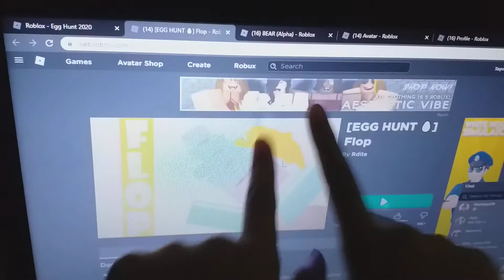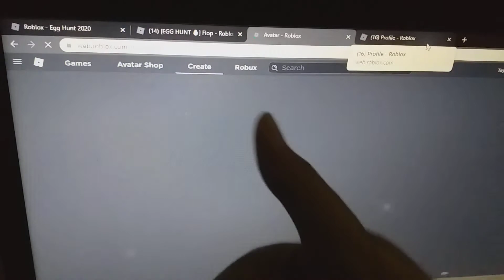Roblox Egghunt 2020 D2 #9: Marine Egg P3 | 10.04.2020